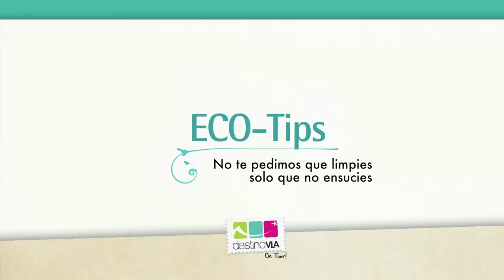ECO TIP: siempre lleva una bolsa para tus residuos! te recomienda Destino VLA On tour!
Cuando salgas a caminar, llevá siempre una bolsa para guardar tus residuos y tirarlos en el lugar correcto. Cuidemos la naturaleza!!
No es necesario que limpies, simplemente, No ensucies!!